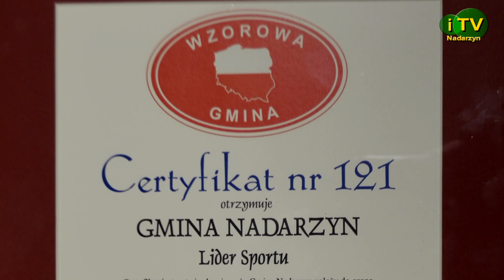Gmina Nadarzyn Liderem Sportu